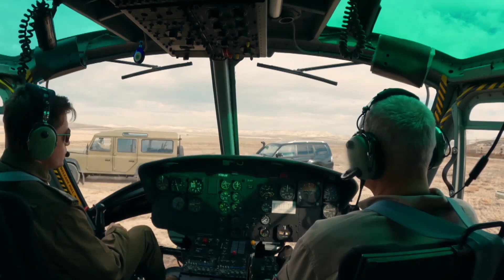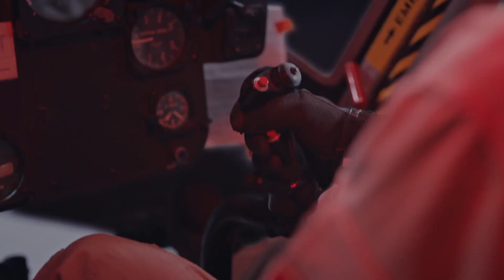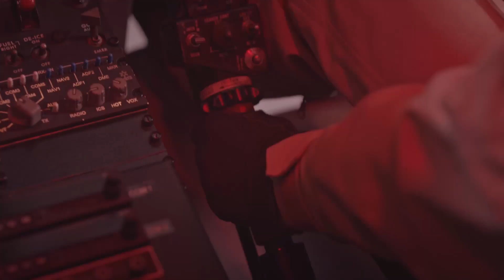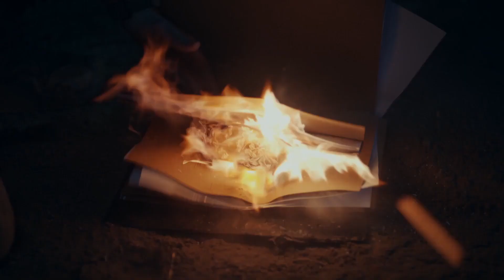Had Bildirmekte Tomris Albay Gibi Olun! - Dokuz Oğuz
Albay Tomris'in uçağı teröristler tarafından düşürülüyor. BİR BOZKURT DİZ ÇÖKMEZ

Albay Tomris Toprak; “Türk Dünyası Acil Müdahale Timi”ni kurmak için titizlikle sürdürdüğü çalışmaların sonuna gelmiş ve Türk Silahlı Kuvvetlerinin en yetenekli ve cesur subaylarından biri olan Yüzbaşı Batur Karanlık’ı tim komutanı olarak belirlemiştir. Halen bir sınır karakolunda görev yapan Karanlık Yüzbaşı, Oğuz Timi’nin başına geçmeden önce, aylardır peşinde olduğu kırmızı listedeki bir terörist için planladığı operasyona çıkar. Aynı süreçte Tomris Albay da Nahçıvan’da askeri temaslarda bulunmak üzere yoldadır. Ancak Türk Dünyası Acil Müdahale Timi’ni daha kurulma aşamasında boğmaya kararlı şer odakları, bu iki Türk Subayı için çoktan düğmeye basmıştır...

Yüzbaşı Batur Karanlık komutasında yemin ederek göreve başlayan “Oğuz Timi” Özbekistan-Afganistan sınır bölgesinde yaşayan, Türk konar-göçerlerle ilgili gelen haberler üzerine harekete geçer ve soydaşlarına siper olmak için uzun bir yola çıkar. Operasyon sırasında sürpriz bir şekilde Karanlık Yüzbaşı’nın karşısına çıkan genç kadın ise kafaları karıştırır. Gizemli tavırlarıyla Yüzbaşının ilgisini çekmeyi başaran bu kadın, dost mu düşman mı? Melek mi yoksa şeytan mı?..

KÜNYE:
YAPIMCI: GOLD
SENARİST: Süleyman Çobanoğlu
YÖNETMEN: Cem Akyoldaş